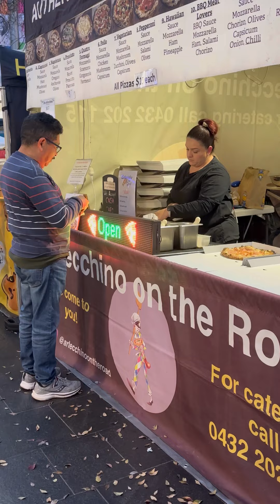pizza al horno de leña